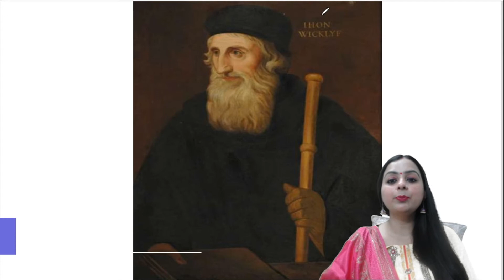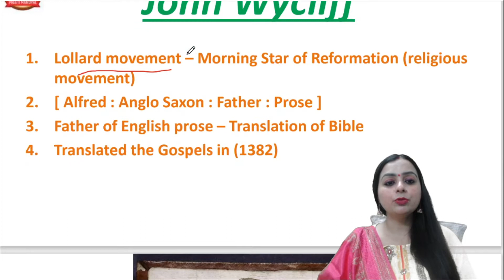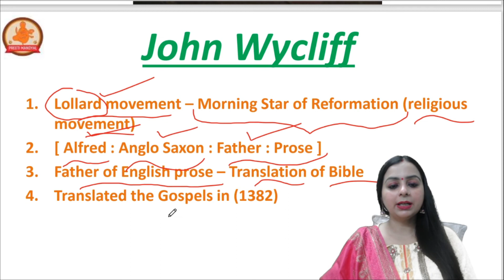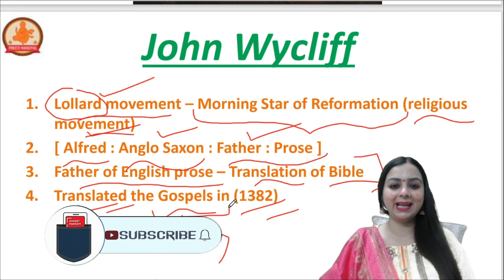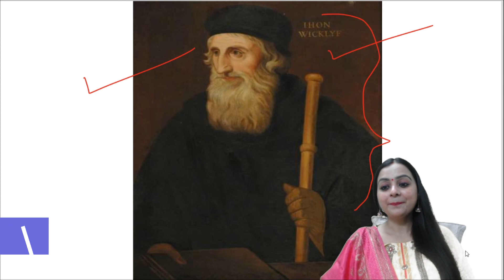John Wycliffe ||Lectures for UGC NET JRF English literature in Hindi|| by Preeti Mandyal Ma'am